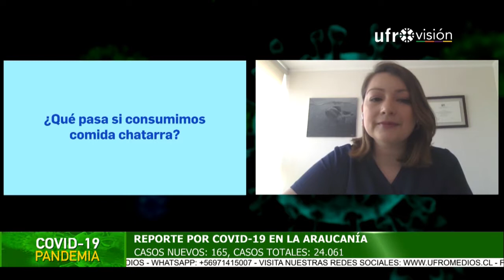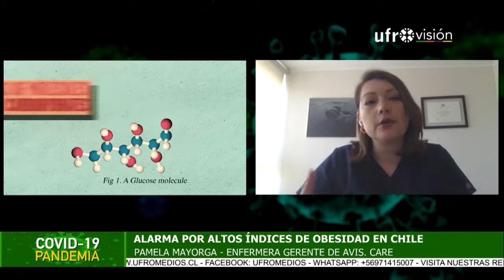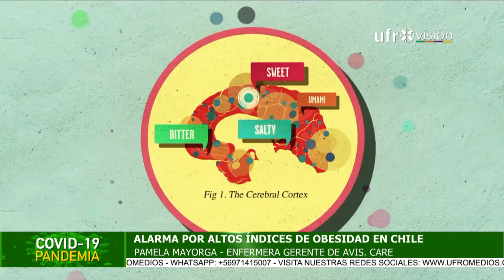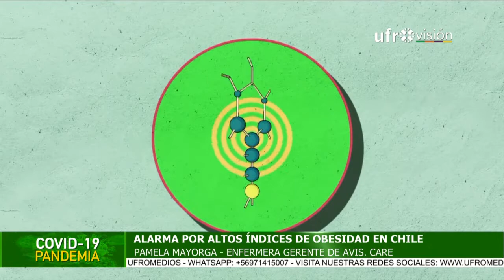Altos índices de obesidad en Chile | ESPECIAL COVID-19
Cerca del 74,2% de las personas en Chile sufren de sobrepeso y obesidad, cifras alarmantes que se han intensificado durante la pandemia. Frente a esta situación, es importante llevar una dieta balanceada y evitar el consumo de comida chatarra.